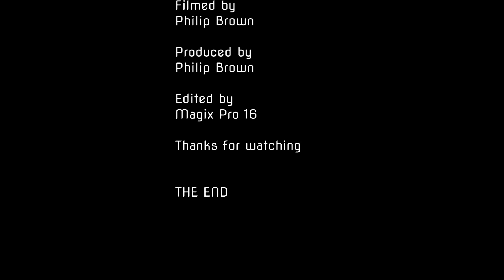Keith's Tench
Keith Starky catching a tench from the Mist. He had four good ones in total.